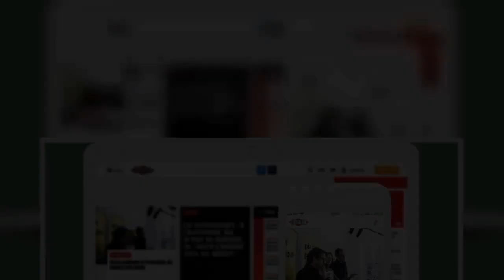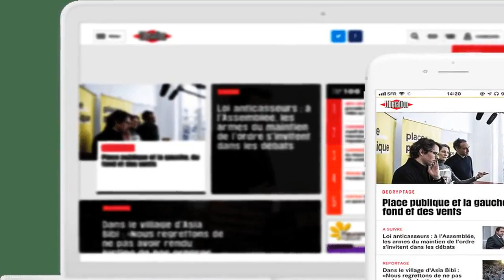Elisabeth Borne : «L’innovation sociale, c’est bien ce qu’on fait»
La ministre du Travail, Elisabeth Borne, défend l’action du gouvernement pour répondre aux difficultés rencontrées pendant la crise sanitaire par les jeunes, les précaires et les entreprises.   Colmater les effets d’une crise économique sans précédent, faire avancer les nombreux chantiers inscrits à l’agenda social, dont l’épineuse réforme de l’assurance chômage, tout en tentant de prouver que le gouvernement n’est pas de droite. 2021 sera une année chargée pour la ministre du Travail, Elisabeth Borne. Pour Bruno Le Maire «à 18 ans, ce qu’on veut c’est un travail», pas une «allocation» comme le RSA. Est-ce aussi votre vision des choses ?  Ma vision des choses est de permettre à chaque jeune de bâtir et réaliser son projet professionnel. C’est pour cela que nous universalisons la garantie jeunes, car l’égalité des chances passe par de l’accompagnement. Depuis sa création en 2013, ce dispositif fonctionne très bien. On va donc le développer : de 100 000 jeunes concernés en 2020, on passera à 200 000 en 2021. Nous allons également systématiser le versement d’une rémunération pouvant aller jusqu’à 500 euros par mois lorsqu’un jeune, qui entre dans un parcours vers l’emploi, en a b  Libération réserve cet article à ses abonnés Pour poursuivre votre lecture, abonnez-vous     1 mois pour 1€   sans engagement  Lisez Libé en illimité   JE M'ABONNE  Vous avez déjà un compte abonné? Je me connecte   Tous nos articles en   illimité Le journal en version   numérique le jour de sa parution Nos newsletters   exclusives CheckNews, notre service de fact checking